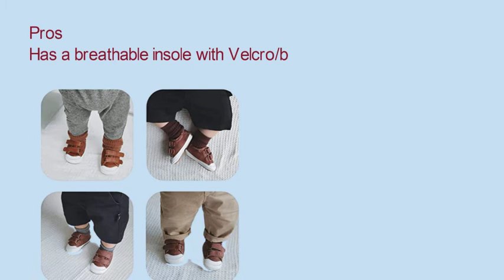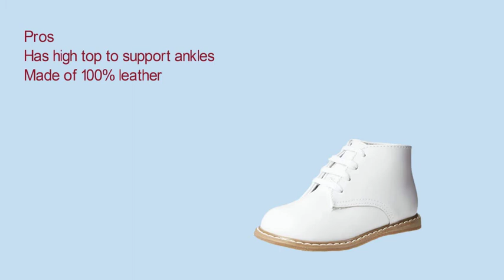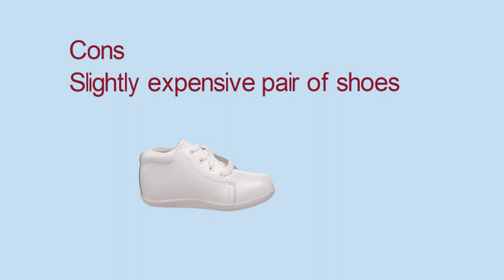10 Best Baby Walking Shoes | Smart Parents Selection Review In 2023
-Welcome to 10 best baby walking shoes review‘. Here you will find all the information you need to find the exact shoes for your little one. Browse our top list bellow
1. Converse Kids’ Chuck Taylor All Star:-
2. Stride Rite SRTech Elliot Bootie:-
3. Robeez Girls’ Soft Soles, Traditional Silhouette:-
4. Keds girls Champion Lace Toe Cap Sneaker
5. Josmo Kids' Unisex Walking Shoes First Walker:
6. Lidiano Baby Non Slip Rubber Sole Cartoon Walking Slippers
7. Baby Deer High Top Leather First Walker:
8. Kuner Baby Boys Girls Cotton Rubber Sloe Outdoor Sneakers:
9. Baby Shoes Boy Girl Infant Sneakers Non-Slip First Walkers:
10. THEE BRON Infant Toddler Baby Soft Sole Leather Shoes:

The Importance Of Proper Baby Walking Shoes baby walking shoes

Do you have a baby, who is slowly picking up the nuances of walking? In case you do then you should definitely spend some time before to buy the first pair of baby walking shoes for your child.  There are many points that you should consider when you are getting these baby walking shoes. But before you go about choosing the right pair, you should actually know why your child needs to get baby shoes so soon. It is true that when the baby is home, he or she should practice walking barefoot as that ensures proper strength and coordination of the feet. Then why should you make such a fuss over these baby shoes?

Yet, there are many medical professionals who insist that you introduce baby walking shoes to your child as soon as possible. The baby shoes are often a protection for your baby’s feet against the germs that might infect your kid, who is doubly vulnerable to these infections. However these baby shoes which are meant for baby’s are often not well made. There are many criteria that must be kept in mind while designing these baby shoes. The reason for this is that the baby’s skin is quite sensitive and therefore, you should ensure that the baby shoes are not leading to any kind of discomfort.

Picking your baby walking shoes:
So what sets the best baby walking shoes apart from the rest? How do you judge which are the best baby shoes? The first point that you would have to keep in mind is the material with which the shoes are being made. So what are the right materials for these kinds of baby shoes? The materials that should be used ideally to make the baby’s shoes are the lightweight and breathable materials. This includes cotton, light leather and the like. These are easier to be carried and at the same time these reduce the problem of sweaty feet. Since the air is easily passed about, you can be sure that they tend to lead to lessen skin rashes

The next question is what kind of soles should baby walking shoes have? Soles are one of the most important aspects of baby shoes. So what kind of soles make the baby most comfortable? Since a baby is not adept in walking yet, you need to take care that the soles are light and flexible. You could also consider soles with ridges. These are quite good as they help maintain the balance.

There are many who believe that the baby shoes that they get for the toddler need not be very expensive or branded. Although you could compromise on these two aspects, there is no way you can compromise on quality, when it comes to choosing the first pair of shoes for your child. If you get a lower quality of baby shoes, then it might not provide enough comfort to the child. Similarly, they should be ideally square heeled as these leave enough space for the baby to wriggle their feet, something that is a must for someone who is just learning to walk. That is why the right kind of baby walking shoes is very important for your child.